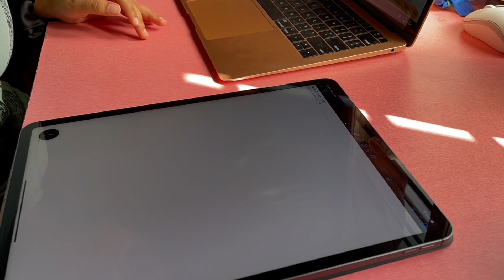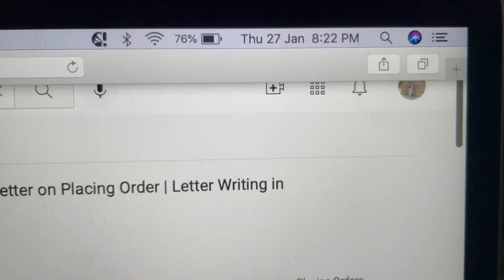EXAM WEEK + 2ND VACCINATION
Hi everyone,
Hope you all are doing good.
And thanks for clicking  onto my video.

I AM SRUSHTHI , CLASS 10 CBSE STUDENT.

In this vlog you are going to see study routine and  my  2nd vaccination video